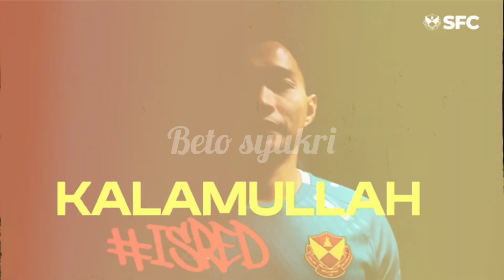KALAMULLAH AL HAFIZ DIPERKENALKAN SECARA RASMI PEMAIN BARU SELANGOR FC.